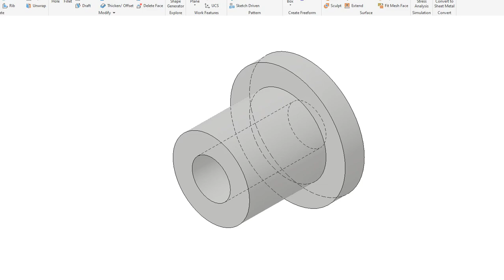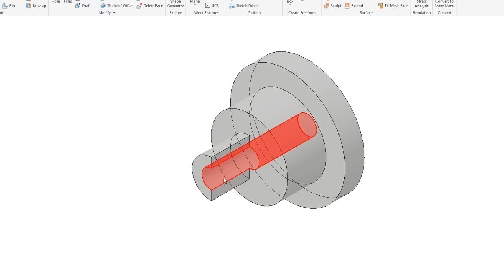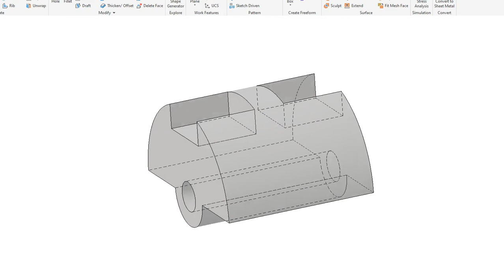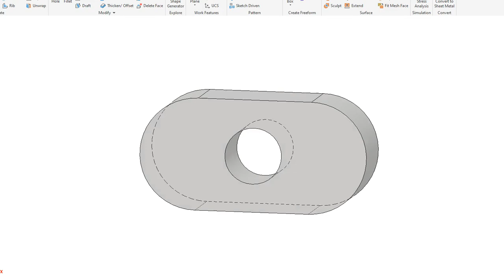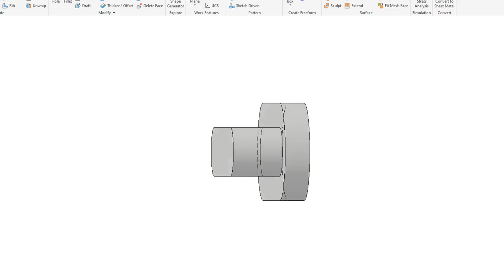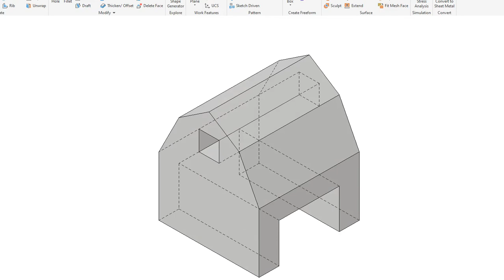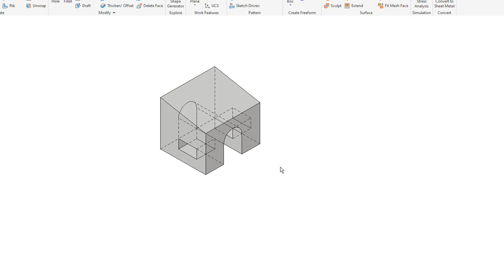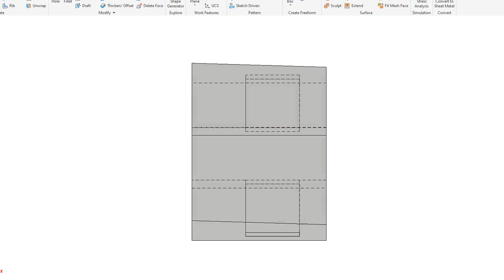Exercise 2.3 3D Models